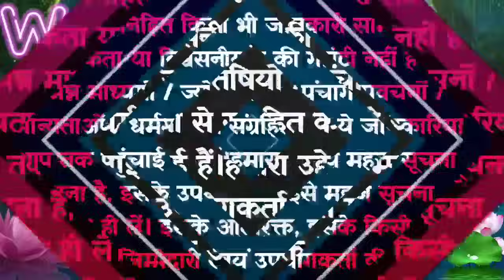श्रावण मास की कथा : अध्याय 18🪔/ shrawan maas katha : day 18🪷 /sawan maas ki katha / sawan maas kath